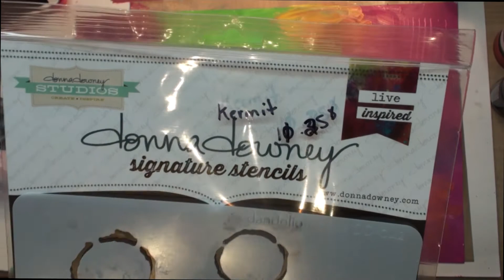Mixed média Dylusion paint ''Tableau de motivation''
Voici un tableau de mixed média que je me servirai pour me faire un tableau de motivation.  98 % de ce tableau à été fait avec les dylusion paint que j'adore.